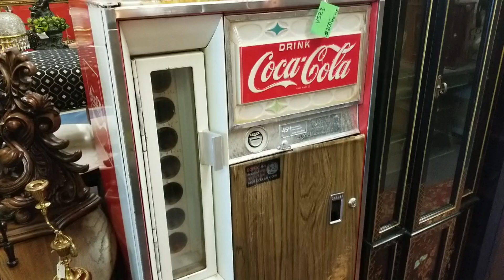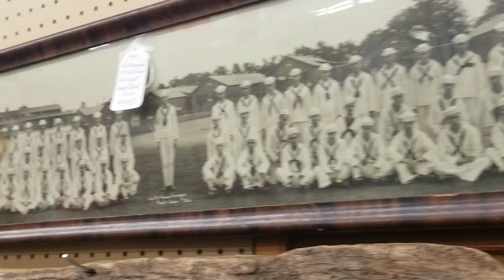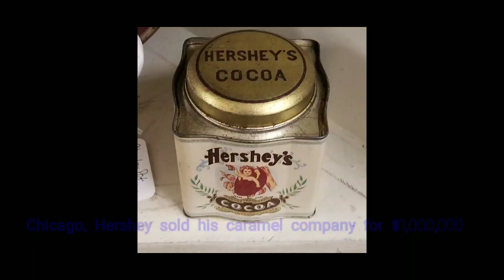Antique Treasure Hunting at Woodstock Antiques in Woodstock Ga.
The next video in this series brings me to Woodstock Antiques where I seen numerous things I did like but didnt end up buying.